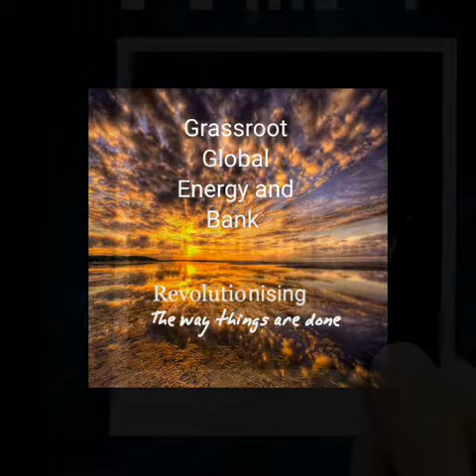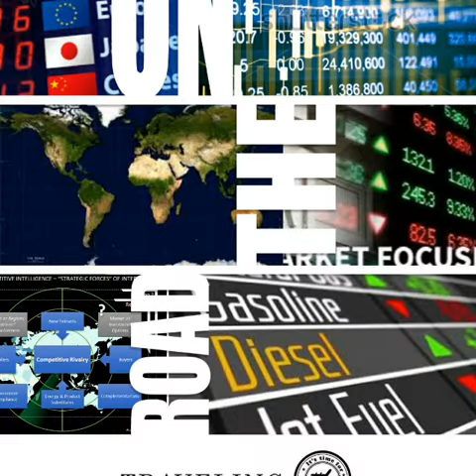ROYAL ARIA SWISS